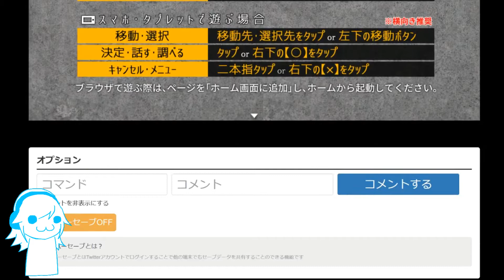NOEL the mortal fate | Season 1 parte I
Orás, kumovão?

Meu deus, faz muito tempo desde que postei a última coisa @_@

*cahan*

 Bem, estou trazendo uma série de gameplay de "NOEL the mortal fate"! (Tradução seria: Noel, o destino mortal)
 É um jogo que só fui jogar esse ano ksksksks

 Bom vídeo!